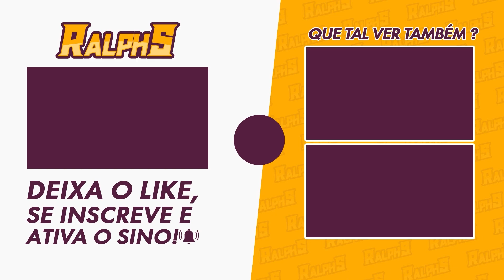PINTURA MECÂNICA: LIYUE 2 - EVENTO GENSHIN IMPACT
Nesse vídeo de hoje o PH vai te ensinar como concluir a Quarta parte da Pintura Mecânica aqui no Genshin Impact, é bem simples de fazer.

🎥MEUS EQUIPAMENTOS
-2x Memória Kingston DDR4 4GB